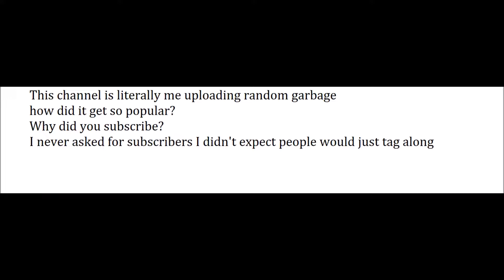39,526 subscribers (Why?)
Why did this happen lol? Although, we have now come a long way, bois and no... oats...